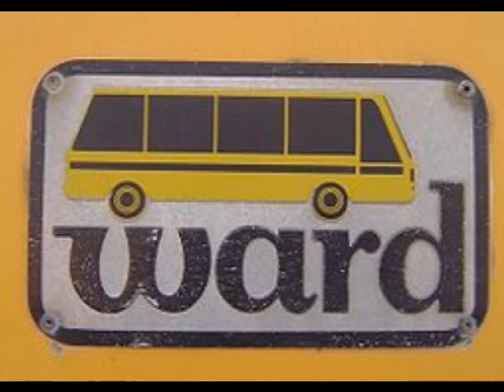(School Bus) Ward_Superior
"Nelly-Ride Wit Me", sound recording administered by: UMG
 Made for People who love Ward & Superior School Buses.